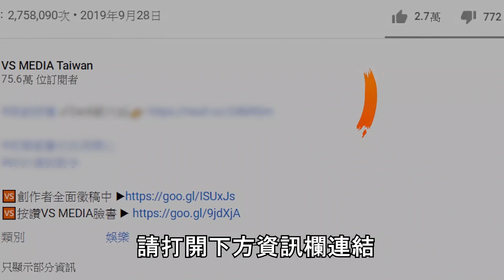老外被台灣醫生從鬼門關救回！親曝：如果在美國會是場惡夢！｜VS MEDIAｘ@teddylai886